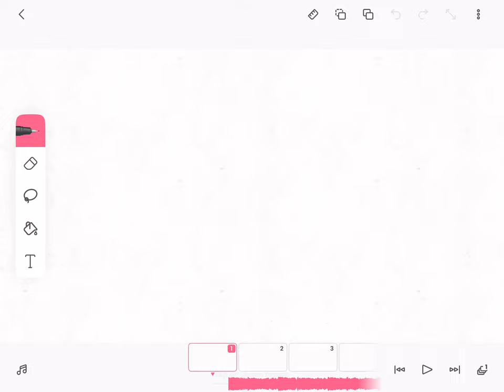Wip of a map.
The next video may have a long description, maybe